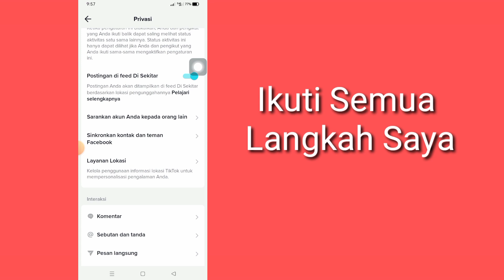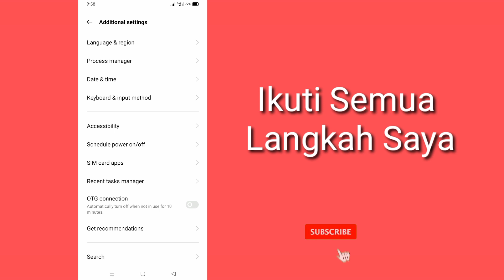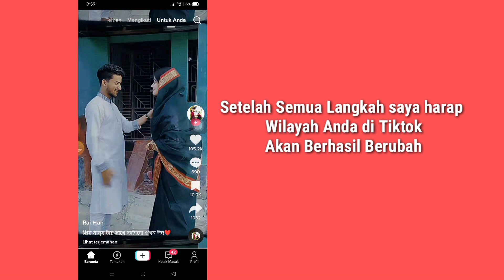Cara Mengubah Wilayah Tiktok Anda 2023 | Cara Mengubah Lokasi Negara Di Tiktok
Dalam video ini saya akan menunjukkan kepada Anda
Cara Mengubah Wilayah Tiktok Anda 2023

Jika ingin Cara Merubah Region Tiktok 2023 tonton terus videonya sampai habis.